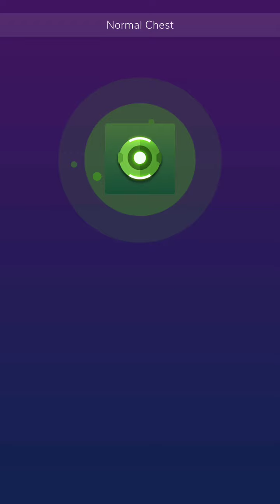Spacesheeep pew pew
Try this game out! the names shootero. im loving it so far! will you?